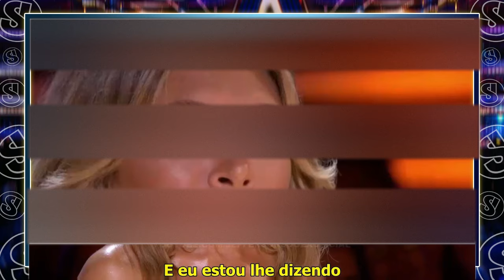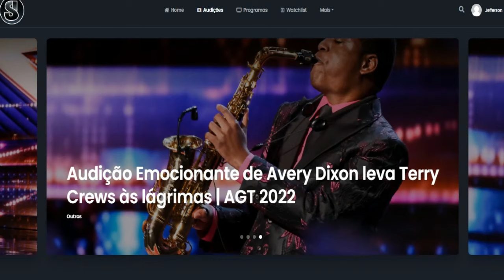Ex-Participante do The X Factor é condenado a 9 anos de prisão por explorar sexualmente adolescentes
Gostou do Vídeo ? Ajude nosso canal a continuar com as traduções !